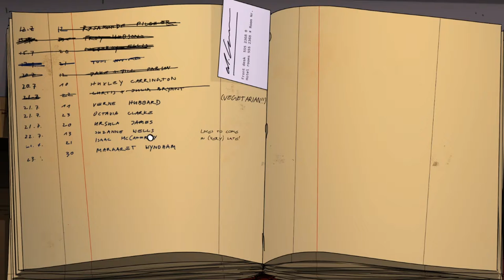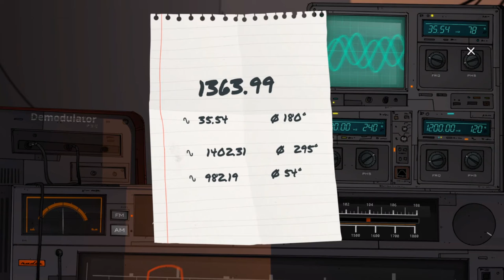Unforeseen Incidents #008: Geheime Funksprüche im Radio | Let's Play Indiegames Deutsch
In Yelltown ist eine Seuche ausgebrochen, die jeden in kürzester Zeit umbringt, der sich infiziert. Der junge Harper will gerade die Stadt verlassen, als ihn eine infizierte Frau um einen Gefallen bittet, wodurch er unfreiwillig in die Ereignisse verstrickt wird. Lässt sich diese gefährliche Krankheit doch noch aufhalten?

Titel: Unforeseen Incidents
Entwickler: Backwoods Entertainment, Application Systems Heidelberg
Publisher: Application Systems Heidelberg